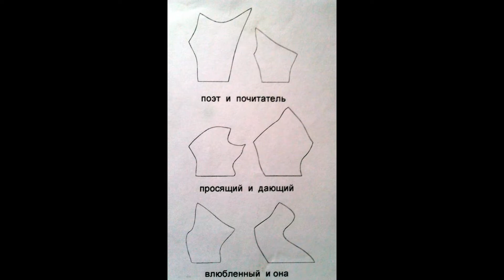Моя первая комп графика 90е годы